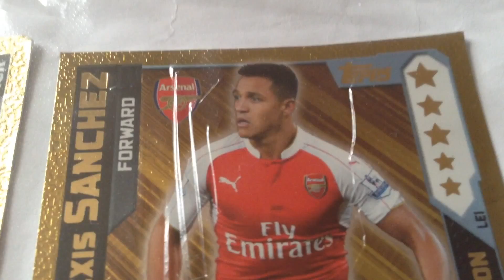Match Attax Reviews: Alexis Sanchez gold limited edition